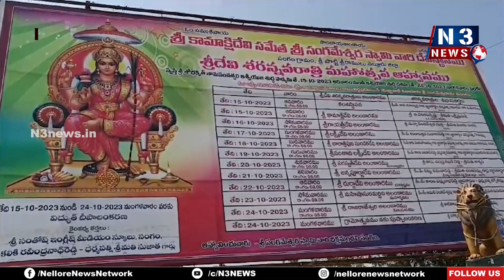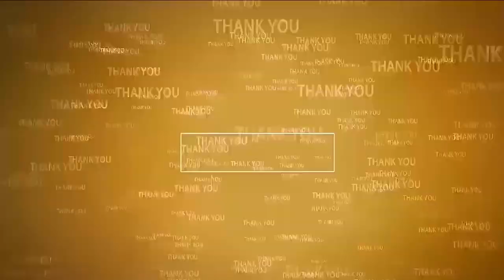సంగంలో శ‌ర‌న్న‌వ‌రాత్రి వేడుక‌ల శోభ‌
- 15 నుంచి 24వ తేదీ వ‌ర‌కు జ‌ర‌గ‌నున్న ఉత్స‌వాలు
- ఘ‌నంగా ఏర్పాట్ల‌ను చేప‌ట్టిన ఆయా ఆల‌యాల నిర్వాహ‌కులు